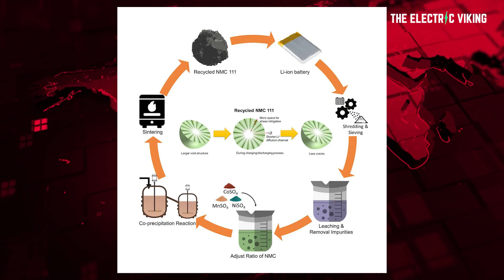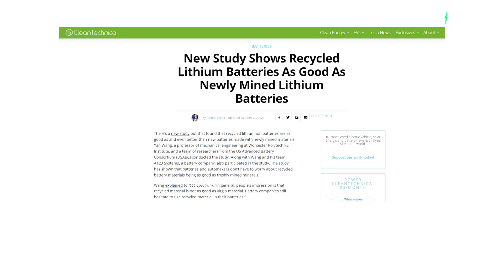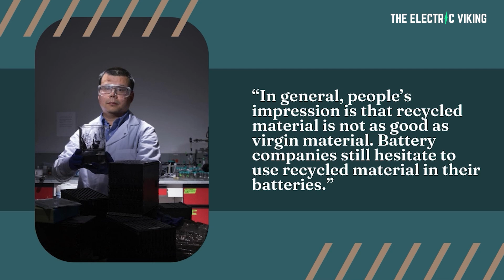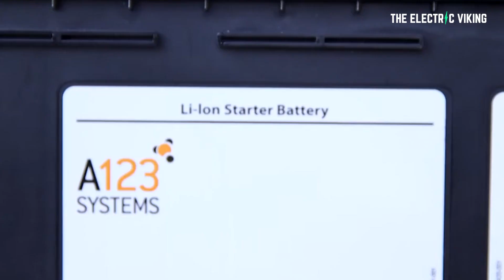The BEST battery news since I started this Youtube channel